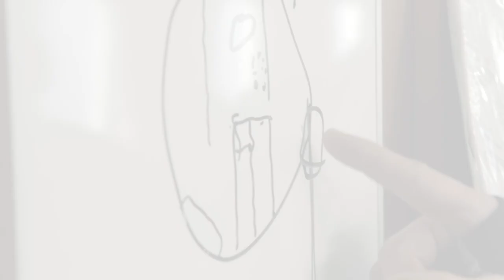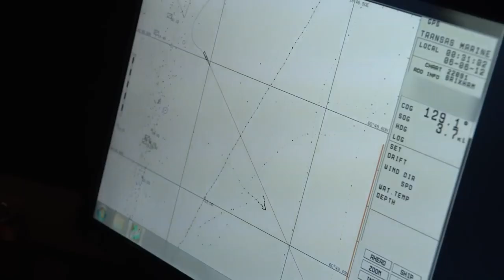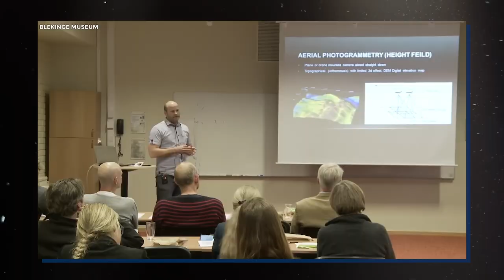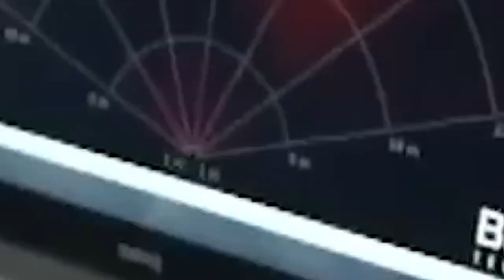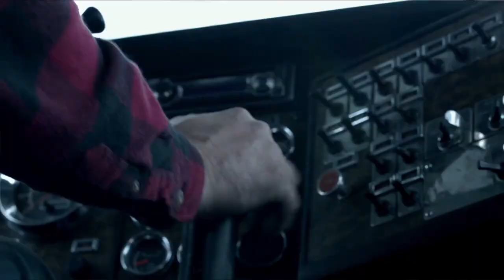What Russia Found In The Baltic Sea SHOCKED Everyone!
A group of sub-water explorers discovered a 60-meter-wide unique entity with a large disc twice the size of a football field deep beneath the icy waters of the Gulf of Bothnia in the Baltic Sea region.

This discovery in the Baltic Sea is remarkable because the enigma surrounding its background is also known as the Baltic Sea enigma and the Baltic Sea Mystery Object. It resembles a mushroom and rises 3-4 meters (10-13 feet) from the seabed between Sweden and Finland. Straight edges, building lines, and boxes appear to be drawn on the main item. The object's massive mushroom-like top also contains fractures filled with an unexplained black material. Many have referred to it as the "giant stone," "portal to the other world," "underwater Stonehenge," or "alien stone circle formation" created by a former civilization.